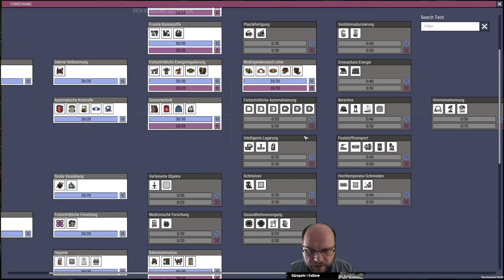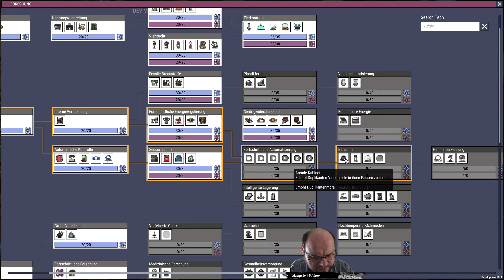Oxygen Not Included 💨 Entspannte Dupes 💨 014 | Gameplay German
Let's Play Oxygen Not Included - Quality of Life Upgrade Gameplay Deutsch German

Titel: Oxygen Not Included (Early Access)
Veröffentlichung: 18. Mai 2017
Genre: Indie, Simulation, Early Access
Entwickler: Klei Entertainment
Publisher: Klei Entertainment